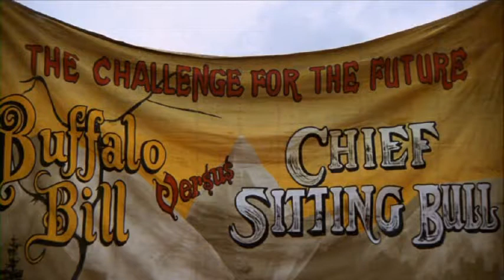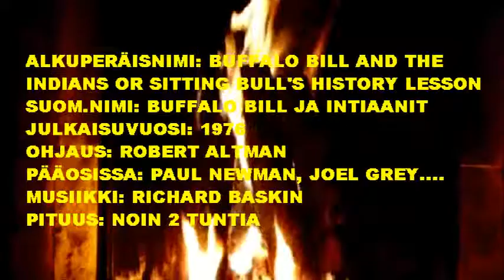Esittely # 136: BUFFALO BILL JA INTIAANIT (1976)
Robert Altmanin ohjaama ja Paul Newmanin tähdittämä
lännenelokuva kertoo tositapahtumiin perustuvan tarinan
herrasta nimeltään William F. Cody alias “Buffalo Bill”.
Hän aikoo pistää pystyyn maailman suurimman Villin
Lännen Show’n ja hankkia päätähdeksi legendaarisen
intiaanipäällikkö Istuvan Härän. Mutta kaikki hienot ja
suuremmoiset suunnitelmat eivät sitten menekään
kuten Buffalo Bill on alunperin suunnitellut. “There’s no
business like show business” ja “Show must go on!”
Alkuperäiseltä pitkältä nimeltään “Buffalo Bill And The
Indians, Or Sitting Bull’s History Lesson”.

Pääosissa: Paul Newman, Joeyl Crey, Kevin McCarthy,
Harvey Keitel, Geraldine Chaplin, Burt Lancaster.
Musiikin on tähän elokuvaan säveltänyt herra Richard
Baskin.